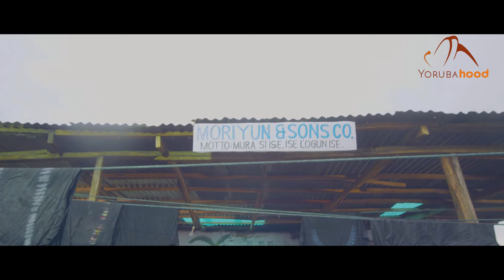Moriyun - Yoruba Latest 2024 Movie Now Showing On Yorubahood